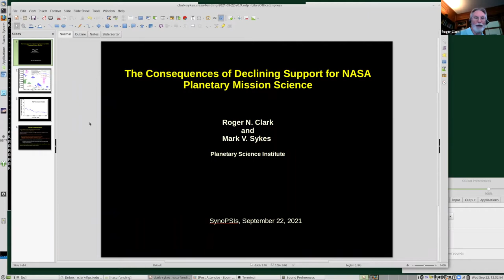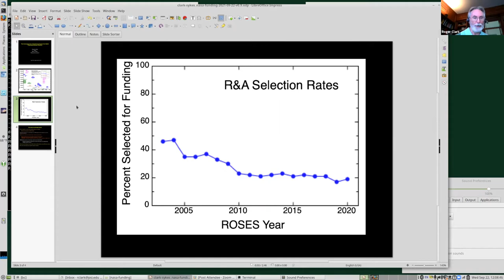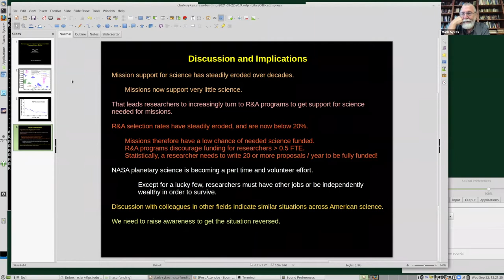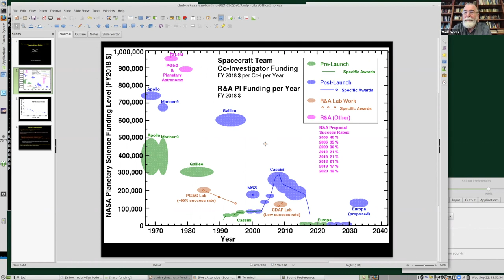The Consequences of Declining Support for NASA Planetary Mission Science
PSI Seminar, September 22, 2021, 11AM MST
Roger Clark and Mark Sykes

Support for NASA planetary mission science teams has been declining over time and threatens the return on tax payer investment in these missions.

Chat (about 20 min offset from video because of trimming):

00:36:43 Elizabeth Sklute: Yes! Don't forget what happened with the Fe calibration on MER and the calibration for LIBS on Supercam. Both were lacking before the instrument hit the surface. It impacts the efficiency and the overall success of the data collection.
00:40:16 David Williams: I agree with all you are saying.  I encourage you getting this out to our wider community.
00:42:10 David Williams: Great work, thank you for collecting this information.  I have to go to another appointment.
00:42:55 Elizabeth Sklute: MER Mossbauer*
00:45:21 Akbar Whizin: I agree mission science declines forcing folks to hit up R&A would lead to lower selection rates, but the funding is spread out over more programs now too, many compounding factors. Us early career folks are finding this very discouraging and difficult to get grants. 0.2 FTE proposed means 5 wins per cycle means 10-20 proposals. Not even remotely possible. Burn out is going to be picking up more and more...
00:59:05 Elizabeth Sklute: Speaking of honest and upsetting people, I have many interactions each month with the people in my area where I hear about how the planetary science industry is just stealing taxpayer money for something no one wants. While this type of response will always be there, we do have a responsibility to the taxpayers to get as much out of the money we put in as possible. If we are not doing the science, we are just sending up a really expensive show of force or proof we can. The American people don't really seem to think that is worth it.
01:02:15 Matthew Chojnacki: Thanks!
01:05:11 Laura Fackrell: Some of the conflict from people in this mindset can also come from misunderstandings that arise from a communication gap between science and non-experts in the field, part of this need for funding could be better communicated if the amazing findings that come from good well funded science are communicated past this gap. There is a huge need for skilled writers who can fill that gap but is mostly limited to those able to approach this through a consulting role in the current environment
01:11:24 Elizabeth Sklute: But again, how do we do that? Is it volunteer science? Can PSI think about funding an "Under the Hood" series? Can bridging the gap be a driving theme at PSI?
01:11:30 Michael Aye: I’m part of Amanda Hendrix farmers market outreach activity and it’s big fun, folks are interested and ask questions.
01:18:41 Michael Aye: Agree so much with responsibility towards tax payers but most institute leaders don’t want to hear about it I’m afraid.

The Planetary Science Institute is a private, nonprofit 501(c)(3) corporation dedicated to Solar System exploration. It is headquartered in Tucson, AZ, where it was founded in 1972. In 2016 PSI established a second office in Lakewood, CO (near Denver).

PSI scientists and educators are involved in numerous NASA and international missions, the study of Mars, Earth, and other planets, the Moon, asteroids, comets, interplanetary dust, impact physics, the origin of the solar system, extra-solar planet formation, dynamics, the rise of life, and other areas of research. They conduct fieldwork on all continents of the Earth to understand our planet and others. They are also actively involved around the world in science education and public outreach though school programs, children's books, popular science books, podcasts, and art.

For the latest in planetary science news and content from PSI. Come find us on all our media sites: